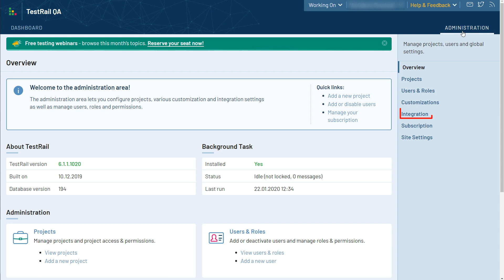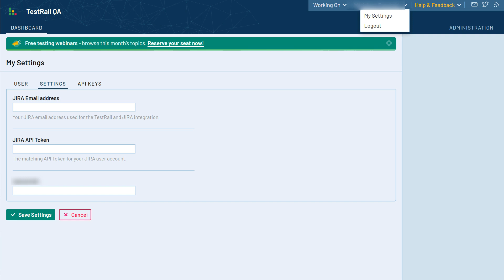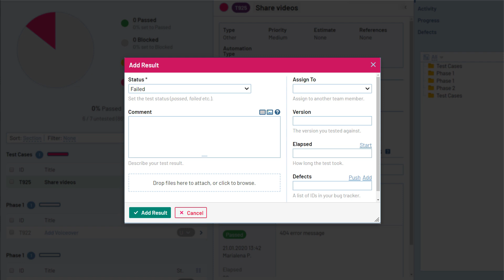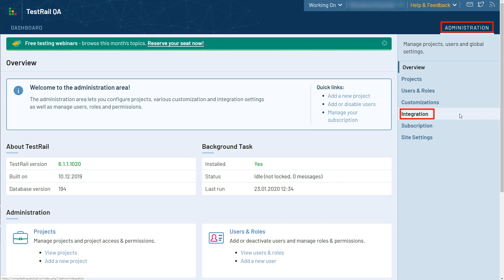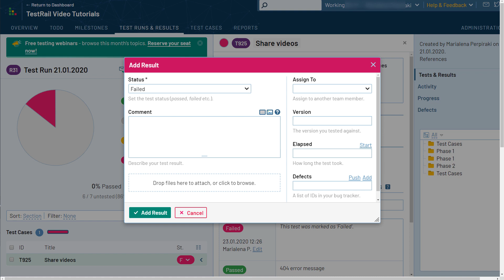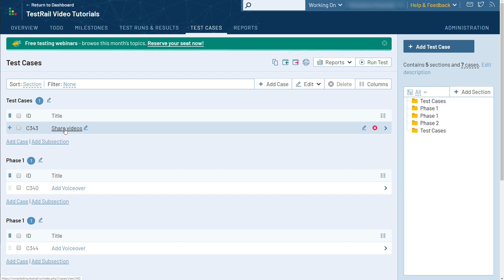TestRail's Defect Integration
One of the things that make TestRail so popular is its seamless integration with issue, defect, and bug tracking tools, such as Jira, Youtrack, GitHub and many more. In this video, you will learn all about TestRail’s defect integration.

⚡Introduction to reference and defect integrations
⚡Webinar: Full Traceability for All with the Jira Integration